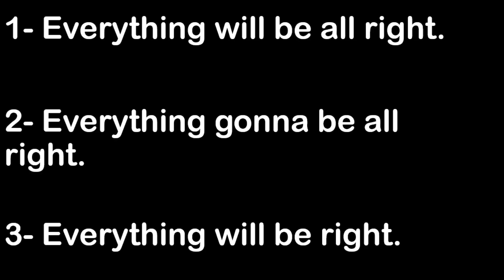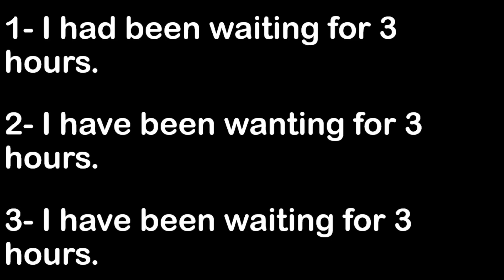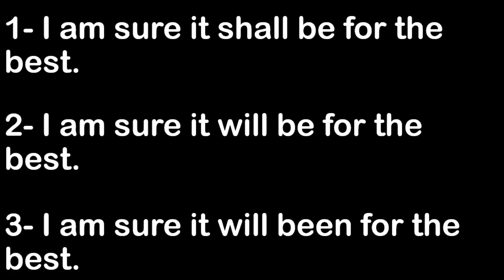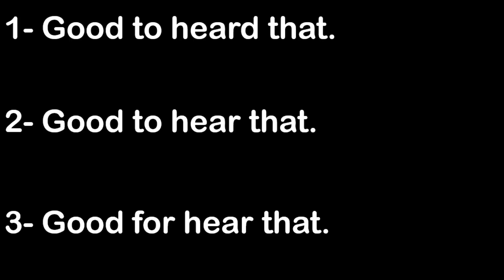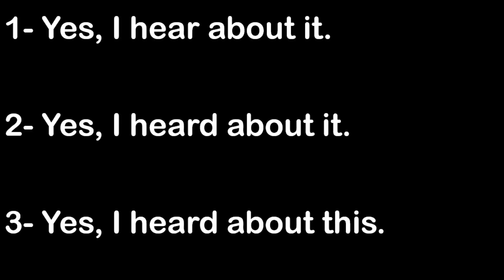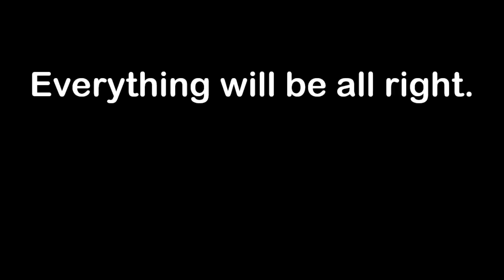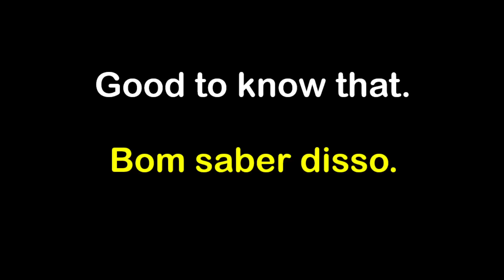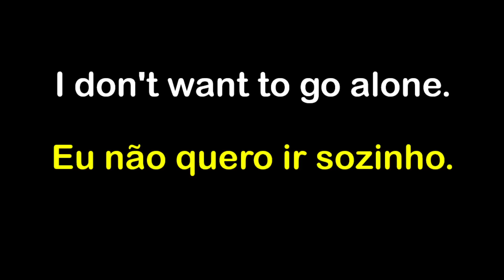Pratique o listening e entenda inglês falado em poucos minutos. Inglês para conversação #45